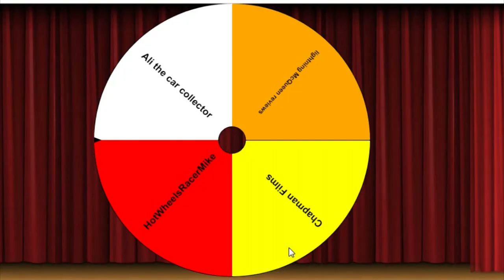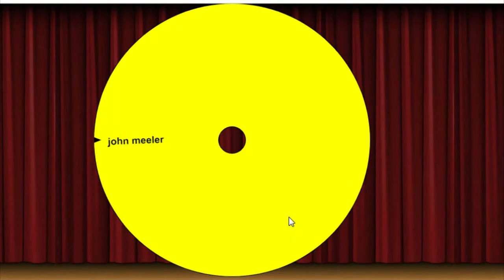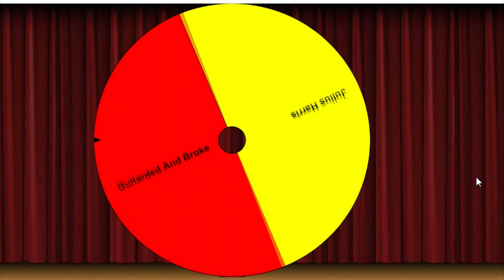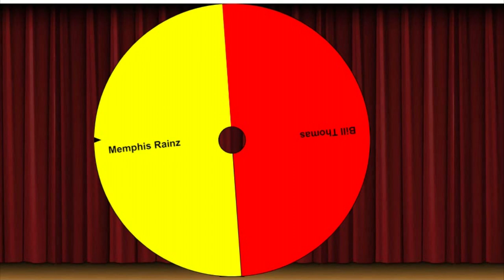Driver Selection for the Season Finale Race 83-Hot Wheels Diecast Racing